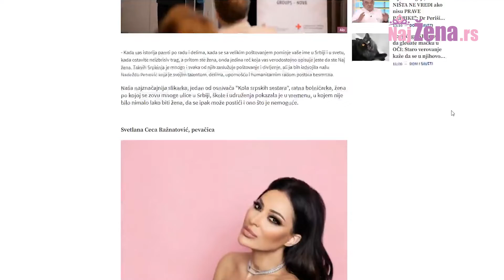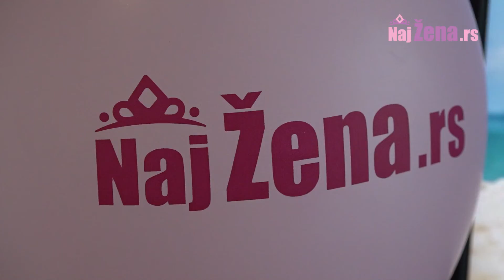PORTAL NAJ ŽENA PROSLAVIO PRVI ROĐENDAN: Hvala na poverenju, zbog vas ćemo biti još bolji!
Prošlo je godinu dana od kako smo pokrenuli portal najžena.rs i kako smo zvanično započeli projekat iza koga dvanaest meseci kasnije stojimo ponosni na uspeh i poverenje čitateljki koje smo stekli. Hvala!

Razgovarala: Nada Gligorović
Snimatelji: Nikola Todorović i Aleksandar Nalbantjan
Montaža: Jelena Radojević